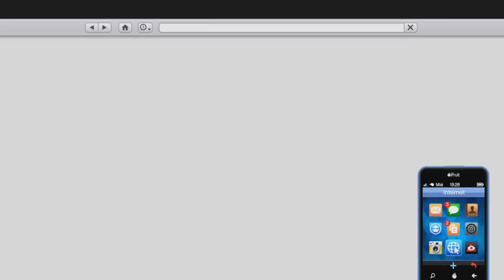TUNEANDO MI PEGASSI REAPER! | NUEVO COCHE SUPER DEL DLC | BraxXter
TUNEANDO MI VAPID REAPER! | NUEVO COCHE SUPER DEL DLC | BraxXter